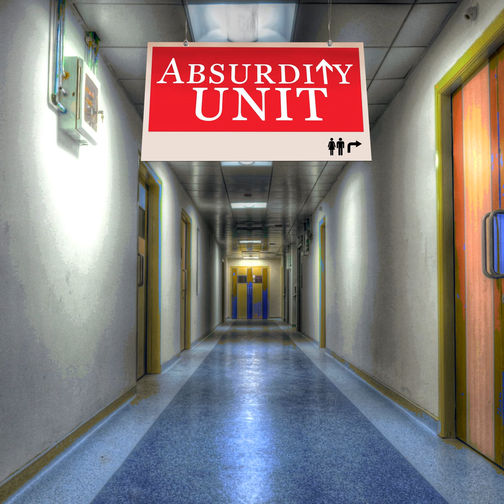S1E3 - Hazy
Bernadette receives a strange message on her phone.

Featuring Koko Lawton, Jack Macmillan, Kate Wyvill, Johanna Hayes, Penny Frost. Created by Thomas Midena and Produced with Joseph Baronio. Original Music by Thomas Field.